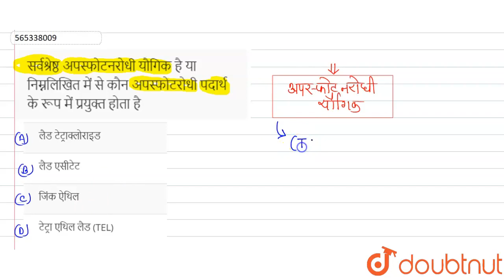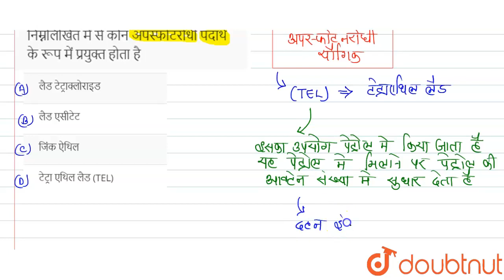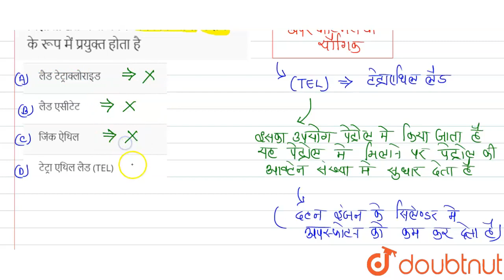सर्वश्रेष्ठ अपस्फोटनरोधी यौगिक है या निम्नलिखित में से कौन अपस्फोटरोधी पदार्थ के रूप में प्रयुक...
सर्वश्रेष्ठ अपस्फोटनरोधी यौगिक है या निम्नलिखित में से कौन अपस्फोटरोधी पदार्थ के रूप में प्रयुक्त होता है
Class: 12
Subject: CHEMISTRY
Chapter: हइड्रोकार्बन
Board:NEET

👉 Have Any Query? Ask Us.